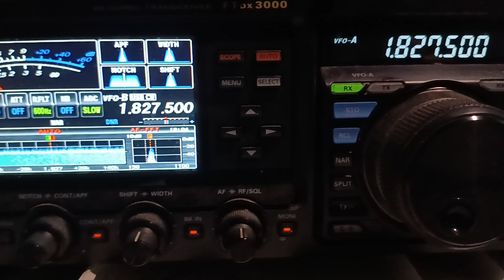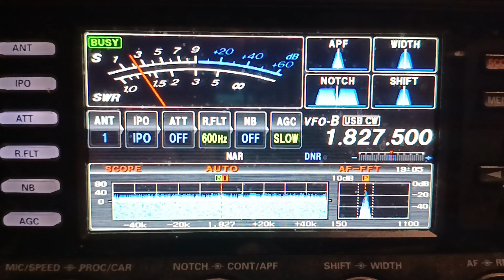4W8X 160m cw